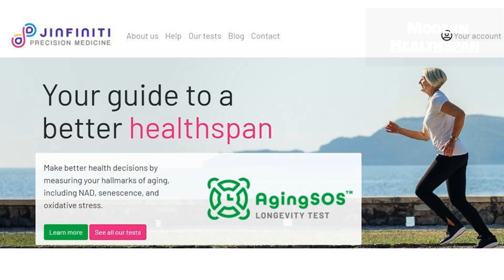My Longevity Protocol | Professor Jin-Xiong She Interview Series Episode 8/8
In this video Professor She shares his longevity protocol which he managed to get his wellness status - W-Index™ from 60 (Fair) to 95 (Excellence) in the Aging SOS Longevity Test.

Dr. Jin-Xiong She is a Professor and founding director of the Center for Biotechnology and Genomic Medicine at the Medical College of Georgia (MCG), Augusta University.  He has published over 300 peer-reviewed scientific papers. His research focuses on the development and application of high throughput omic and bioinformatic technologies for biomarker discovery and design of novel prevention and intervention strategies for human diseases. He is the lead researcher in a massive international long-term study called TEDDY to determine the environmental triggers of type 1 diabetes.

Professor She is also founder and CEO of Jinfiniti Precision Medicine, Inc. which provides rapid screening to biomedical research institutions,  pharmaceutical companies and the Longevity industry to evaluate the efficacy of their longevity supplements or drugs. The tests are a reflection of Professor She’s over 3 decades of scientific research in predictive, preventive and precision medicine and include measuring senescent cells level, oxidative stress and NAD level.